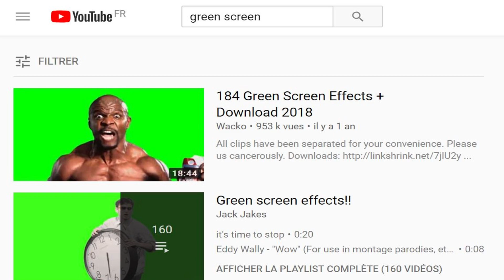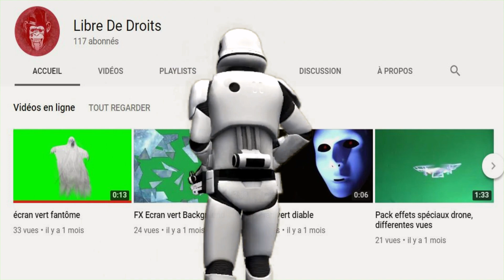🎬[Tuto] Comment utiliser un fond vert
Où trouver des fonds verts libres de droit, comment créer ses propres fonds verts et incruster des animation dans une vidéo.

MON MICRO CASQUE Corsair HS35
MA WEB CAM : LOGITECH
MON APPAREIL PHOTO Sony DSCH300
Trépied léger de 152 cm pour appareil photo